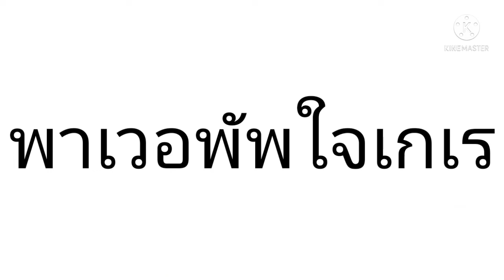แฟนด้อมสอบที่ญี่ปุ่น พากย์ไทย ep5